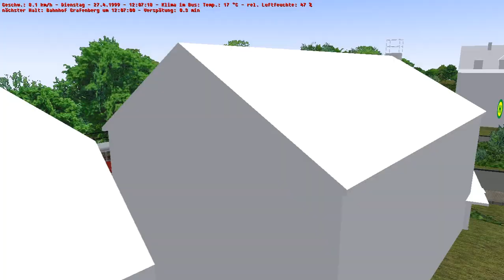Let's Play OMSI 2 in Kbergbahn mit der Wiener Straßenbahn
Lässt ein Like und ein Abo da.👍👍👍👍🤗🤗